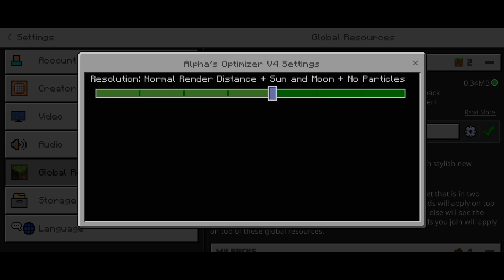New Update || Best Fps Boost Optifine For Minecraft Pe 1.20.51+ || Amazing features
Tags--

1  optifine for minecraft pe 1.20
2  top 5 best optifine for minecraft pocket edition
3  top 5 best clients for minecraft pe 1.20+
4  best optifine for mcpe 1.20
5  client for minecraft pe 1.19
6  optifine minecraft pe
7  top 5 client for minecraft pe 1.19
8   best fps boost optifine
9  best clients for minecraft pe
10  client minecraft pe 1.20
11  fps boost client mcpe 1.20
12  fps booster mcpe 1.20
13  best lag fix optifine for mcpe
14  optifine mcpe 1.20
15  new optimizer for mcpe
16  no lag optifine for mcpe